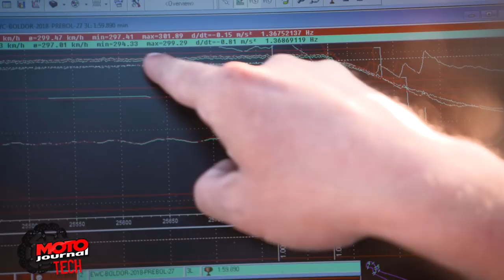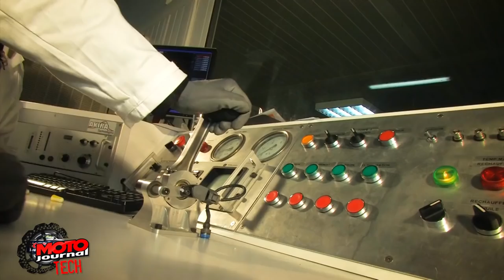Les secrets de la VITESSE MAXI | DOSSIER TECHNIQUE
300, 400, 600 km/h... la VITESSE MAXI d'une moto a toujours été un fantasme pour les motards. Souvenez-vous de la légendaire Suzuki HAYABUSA et ses 300 km/h ! Mais comment fait-on pour aller aussi vite ? Sachez que la puissance ne suffit pas !